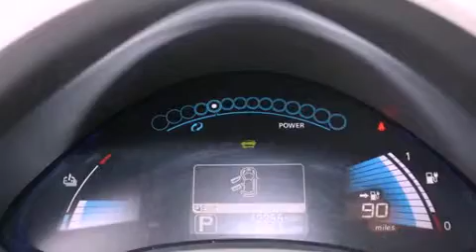2012 Leaf Puyallup WA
Year : 2012
 Make :
 Model : Leaf
 Engine : Electric
 Trans . : Automatic
 Exterior : Glacier Pearl
 Miles : 11,689
 Interior : Light Grey
 Stock : 025842A

 2012       Leaf Puyallup WA